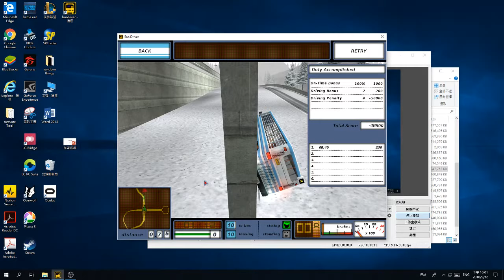Bus Driver - flipping the jail bus in Tier 6-5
Executing the prisoners right near the Airport is faster than sending them to jail :)